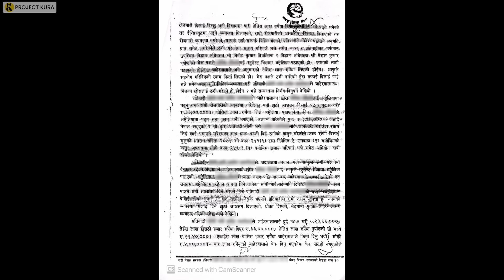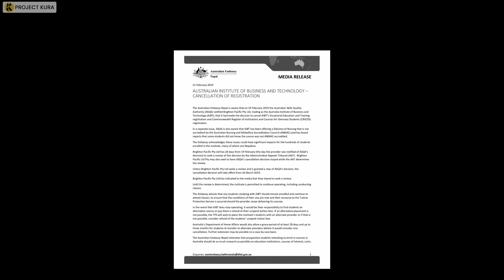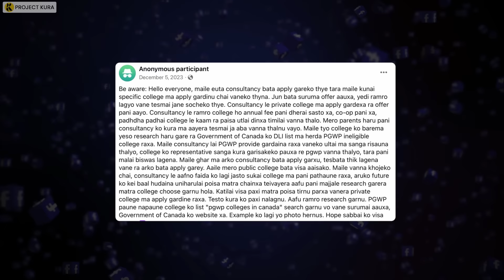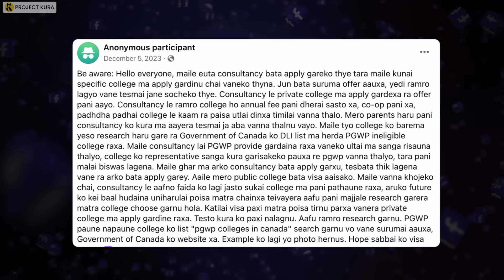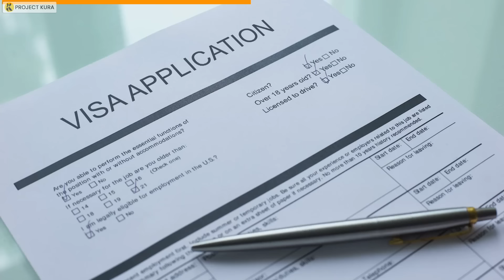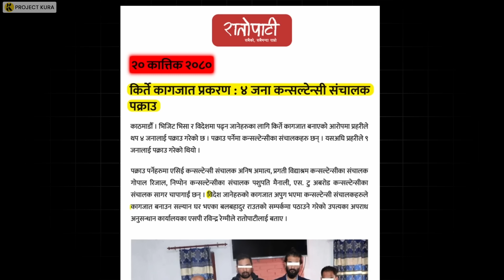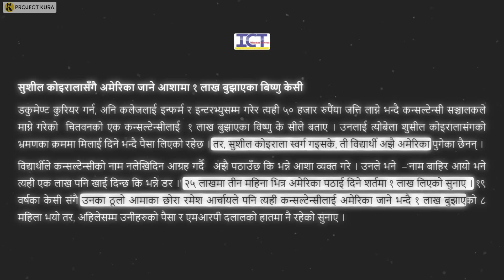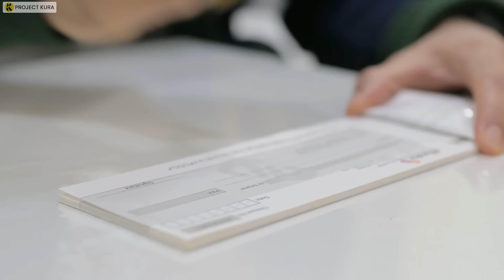How Education Consultancies Can Fool You?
How Education Consultancies Scam Students?

Planning for Abroad study, choose education consultancy wisely
Use Visa Success Connect

Research: Jwala Dahal
Production: Rinchen Tamang
Edits: Yogesh Mehta
Video by: Saroj Karki